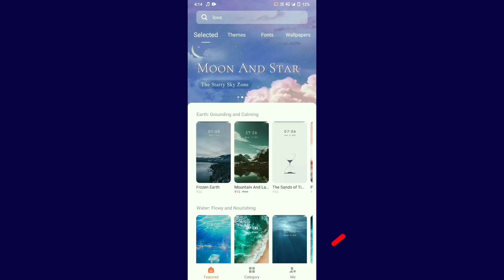Vivo Y12s Me Lock Screen Sound Off Kaise kare || How To Turn On Off Lock Screen Sound In Vivo Y12s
dost aaj ki video me mai bataya hu ki app vivo y12s me lock screen sound off kaise kar sakte hai is video me lock screen sound on off karane ki puri jankari diya hu.

Your Quaries :-
lock screen sound on kaise kare
screen lock sound off kaise kare
kaise kare lock sound turn off